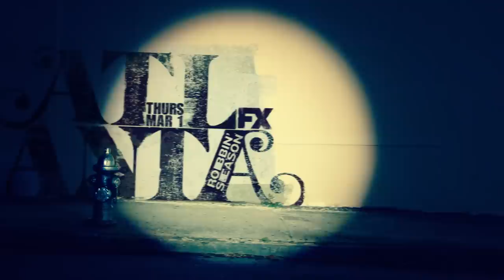Atlanta | Season 2: Spotlight Preview | FX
It’s Robbin’ Season. Atlanta’s back March 1 on FX.

Two cousins work through the Atlanta music scene in order to better their lives and the lives of their families. Donald Glover serves as Executive Producer, along with Paul Simms, Dianne McGunigle and Stephen Glover. Atlanta is produced by FX Productions.